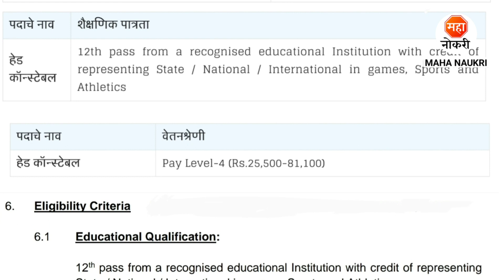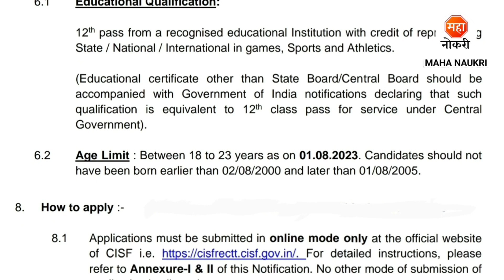12th पासवर 215 पदांची पर्मनंट भरती | CISF Recruitment 2023 | 12th Pass Jobs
12th पासवर 215 पदांची पर्मनंट भरती | CISF Recruitment 2023 | 12th Pass Jobs

Central Industrial Security Force has announced Head Constable Posts.
Central Industrial Security Force For Freshers Candidates. This is the best Recruitment for you to start your career.
Educational Qualification Required :- 12th Pass

CISF Job Vacancy
CISF Job
12 Pass Job
Central Industrial Security Force Vacancy
Sarakri Naukri
sarakri Job
12 Paas Government Job
Head Constable Vacancy